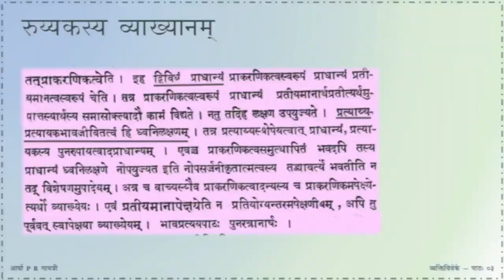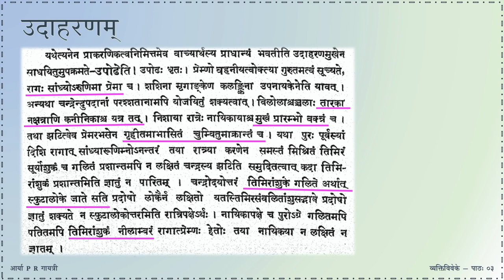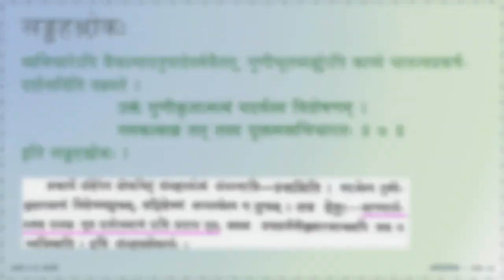व्यक्तिविवेकः - प्रथमः विमर्शः - पाठः ०३ (Tamil Lecture)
Vyaktiviveka, a treatise on Sāhityaśāstra, written by Rajanaka Mahima Bhatta. This landmark work establishes the Anumana theory of explaining suggestion. This work is not so popular among Sāhitya enthusiasts due to the extensive use of Nyāya and it’s refutation of the most popular Dhvani theory propounded by Ānandavardhana/Dhvanikāra. Yet, every scholar studies this text to understand the failure of Anumana theory in Sāhitya.

पाठः ०३ — ध्वनिलक्षणखण्डनारम्भे — अर्थस्य उपसर्जनीकृतात्मत्वस्य दूषणम्